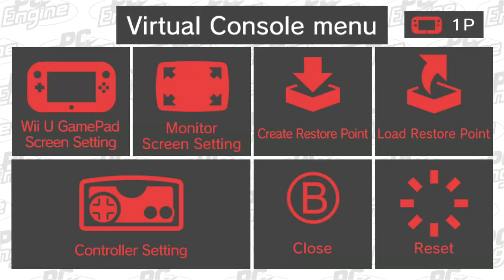Detana!! Twinbee (PC Engine) Wii U Virtual Console [Longplay]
Thought I would play, record, and upload a video of this game today. As excited as I am to learn all about the upcoming TurboGrafx-16/PC Engine mini and its lineup, I'm just a little bummed out to see that a few select games didn't make the cut. "Detana!! Twinbee" and "Parodius Da!" are two such games Konami could have easily included. Fortunately the former, it can be found on the Wii U's eshop.

I do get sloppy during the final two stages, as I often do! VMODE is enabled just because.

Capture device used: AverMedia Live Gamer Portable 2 Plus.
Recording software used: RECentral 4.

00:00 Start-up logos, intro, and title menu
00:53 Distress message from Princess Melora
01:10 Stage 1
05:09 Stage 1 Boss
05:58 Stage 2
09:14 Stage 2 Boss
11:44 Stage 3 don't let Ghibli see this
15:55 Stage 3 Boss
17:34 Stage 4
20:21 Stage 4 Boss
22:22 Stage 5
24:57 Stage 5 Boss
27:29 Stage 6
29:57 Stage 6 Boss
30:48 Princess Melora now owes me a burger
31:57 Staff roll